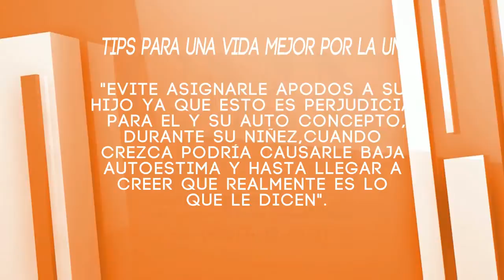Cafecito de la Mañana 15 Enero 2014 Parte 8